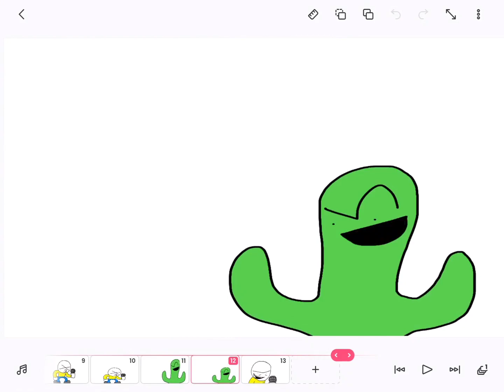БИТБОКС БАТЛ С КАКТУСОМ (анимация)